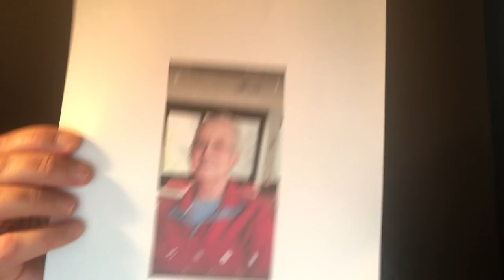Contact défunt le 30/11/2018 avec Laura